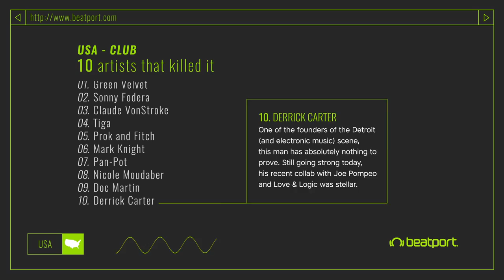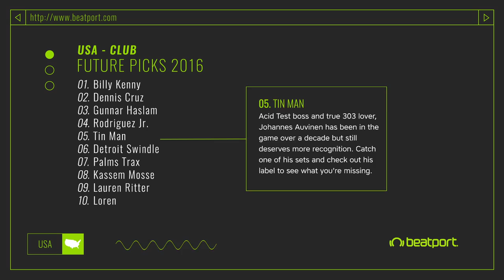Club - Booking Barometer | Beatport | USA | 2016